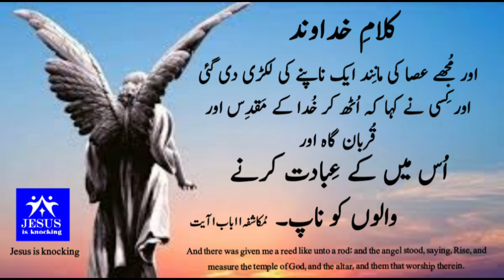Blessings Happy Sunday